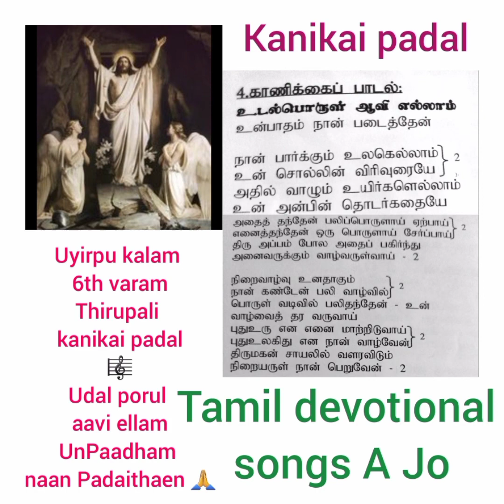Udal porul aavi ellam🎼Uyirpu kalam 6th varam thirupali kanikai padal@tamildevotionalsongs-ajo3314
Udal porul aavi ellam Un paadham naan Padaithaen 🎼

Easter 6th week mass Kanikai padal